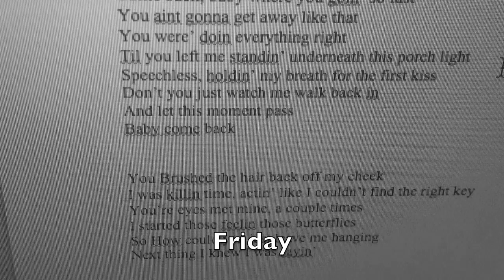VLOG 1: "The First Time"